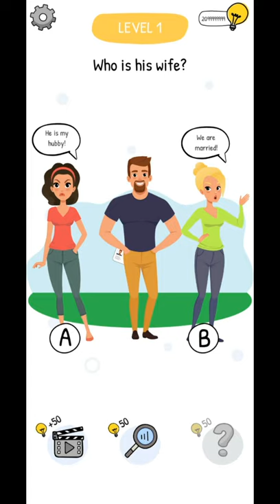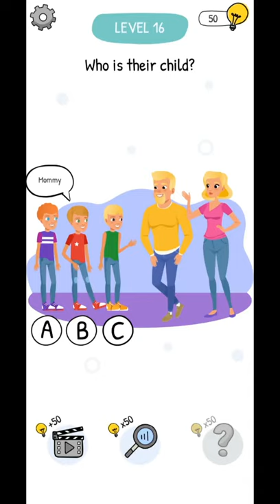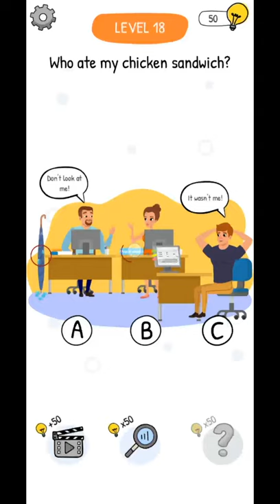Who is? Brain Teaser & Riddles level 1-20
--We pass one of the best brain games of the mind Who is? Brain Teaser & Riddles--

In this short video you will see step-by-step through the Who is? Brain Teaser & Riddles levels:

Who is? level 1 Who is? level 2
Who is? level 3 Who is? level 4
Who is? level 5 Who is? level 6
Who is? level 7 Who is? level 8
Who is? level 9 Who is? level 10
Who is? level 11 Who is? level 12
Who is? level 13 Who is? level 14
Who is? level 15 Who is? level 16
Who is? level 17 Who is? level 18
Who is? level 19 Who is? level 20

Welcome to YouTube Channel Mr. How To

Here you will find the passage of many logic games, games to enhance your IQ 🧠
I try to make each video clip as short as possible in order to save your time ⌛

Each game on my channel is divided into a video:
20 levels
One video of all levels

If you notice a mistake in any of the videos, be sure to write in the comments below the video, I will try to give you an answer as soon as possible to complete the level.

Write in the comments which logical games you would like to see on the channel ✍️

--You can find more logic games on my channel--